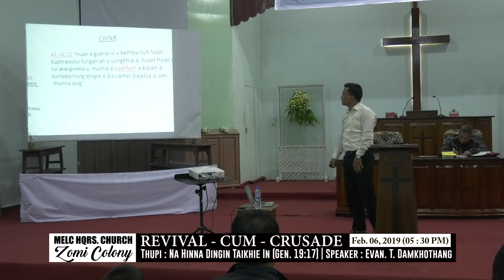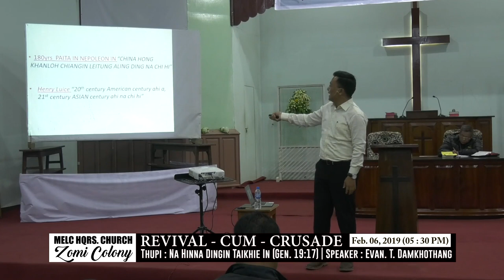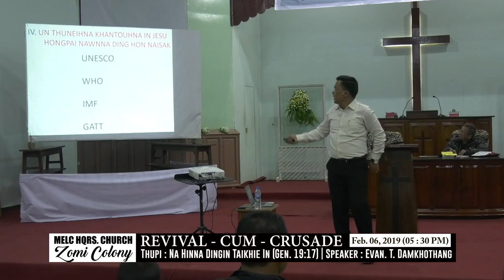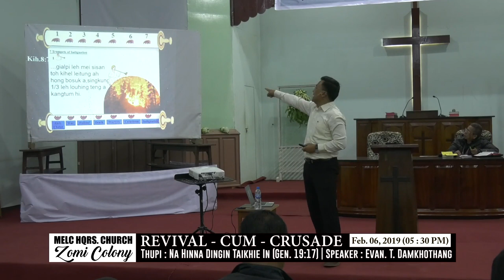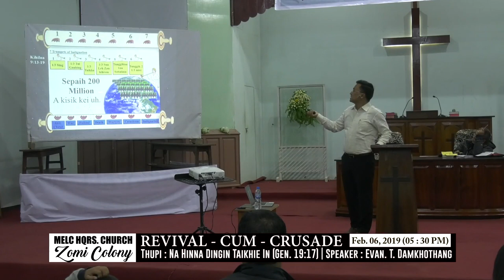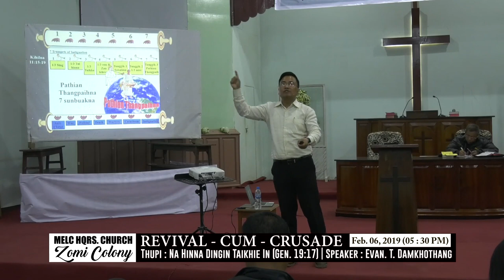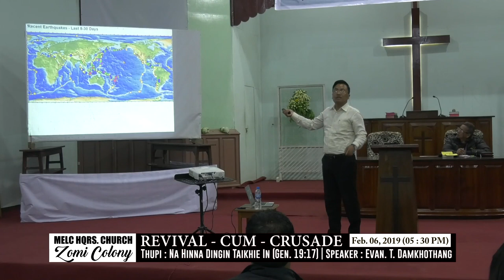Evan. T. Damkhothang - Revival Crusade (Day -2)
Revival Crusade
Speaker : Evan. T. Damkhothang
Thupi : "Na hinna ding in taikhie in"  (Gen. 19:17)

MELC Headquarter Church, Zomi Colony